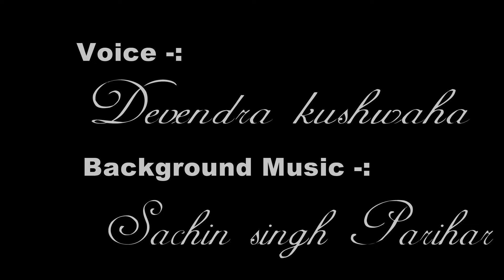Poem||Cheenti || चींटी || सुमित्रानंदन पंत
सुमित्रानंदन पंत की कविता "चींटी"

प्रस्तुतकर्ता - देवेन्द्र कुशवाहा
संगीत व आलाप - सचिन सिंह परिहार